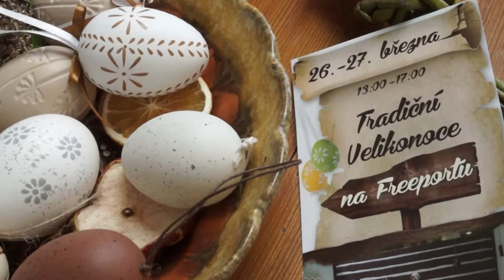TOP-event TRADIČNÍ ČESKÉ velikonoce Freeport Hatě 2016